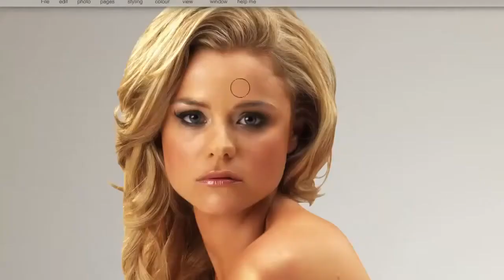so here we are deceived